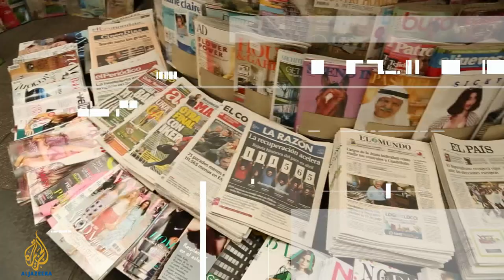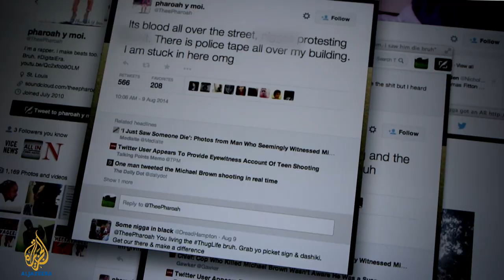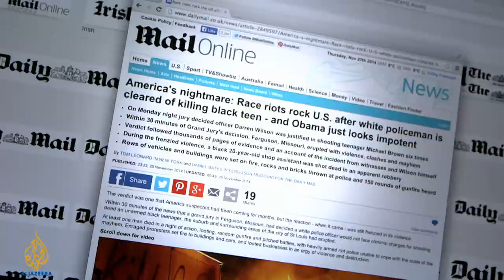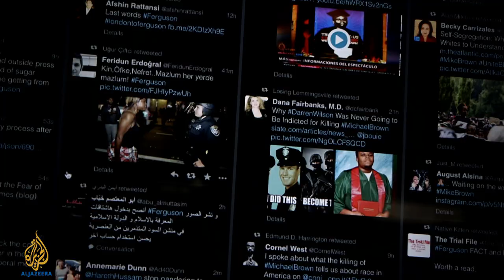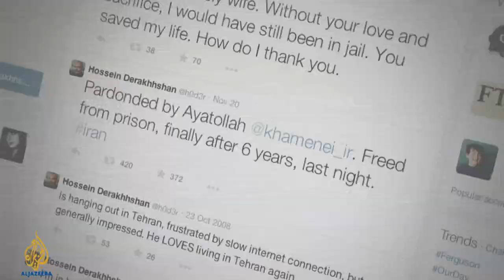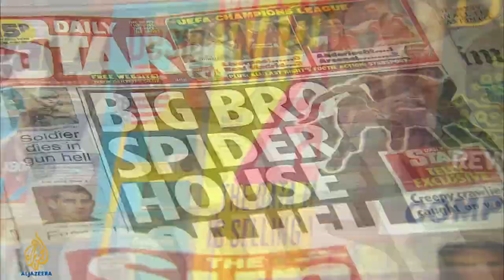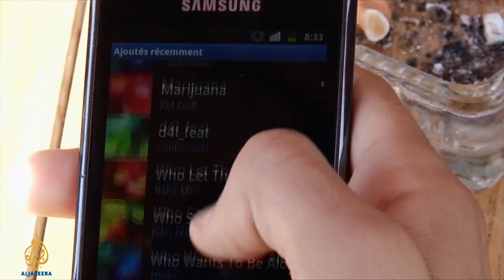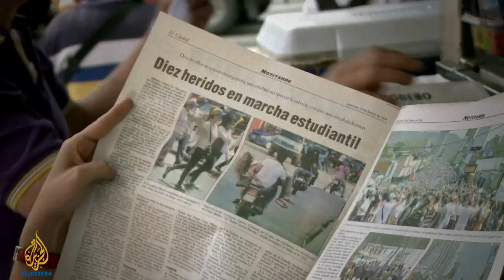Ferguson : Riots, Race and the Media - The Listening Post (Full)